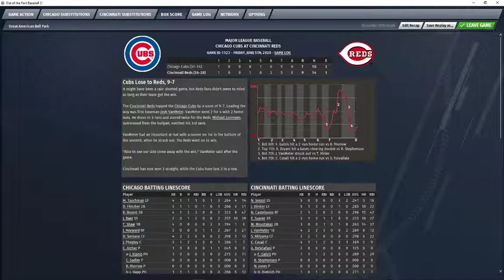Cubs @ Reds 6 5 20